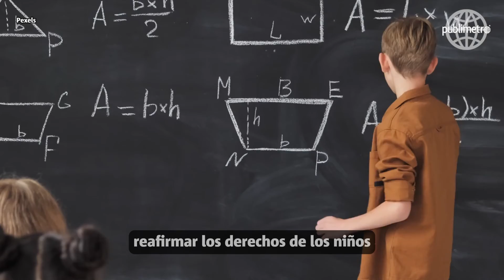¿Por qué se celebra el Día del Niño en México?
Cada 30 de abril, los más pequeños del hogar realizan actividades y reciben obsequios por parte de sus familias y escuelas